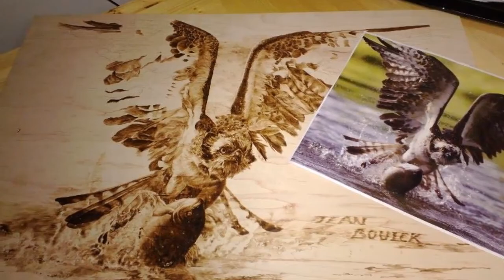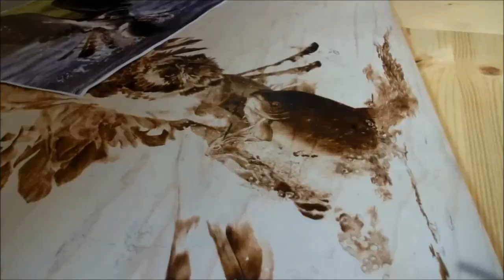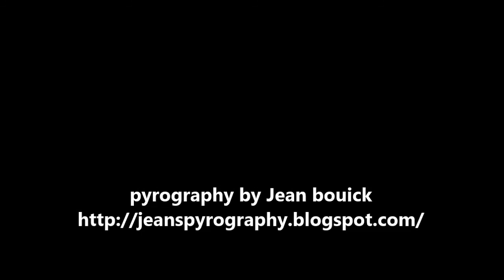Pyrography art by jean bouick-14(Eagle hunting)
This one fairly cautious because it uses plywood for construction

maple plywood 25 X 16 inches